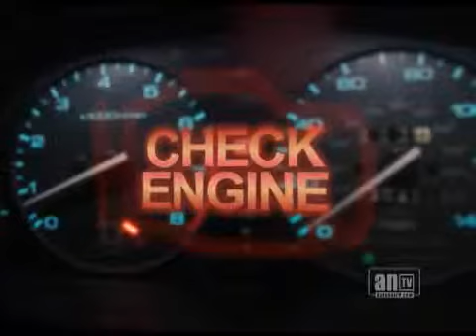Auto Repair Tip Wilmington Delaware - Fuel Saving Tips- A Loose Gas Cap Causes Loss In MPG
Buckley's Auto Care remind you that a loose or worn fuel cap can allow you to lose up to 2 MPG and may turn on that check engine light. It's always a good habit to check your fuel cap after every fill up and have it inspected at every service.

Buckley's Auto Care
1604 E. Newport Pike
Wilmington, Delaware 19804

Service Hours: 7AM - 6PM